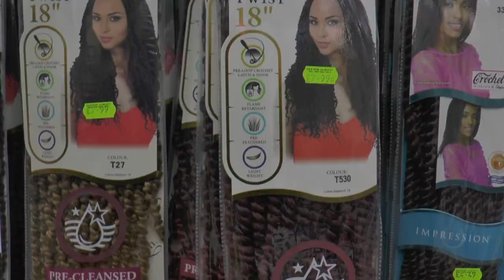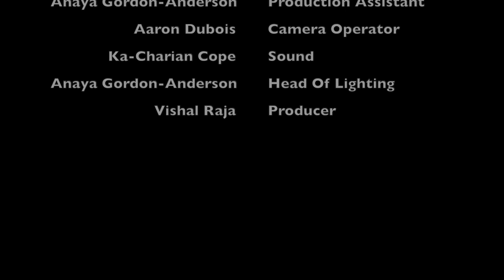Curls and Coils Short Documentary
Here is a short documentary on  Black hair discrimination, real lives ,real stories and true emotion.

Actors - Annie -Marie Emmual Phillips and Jamie Carrington

Director - Ka-charian Cope
Technicians-Anaya Gordon-Anderson
Camera Operate -Aaron Dubois

Video Editor-Aaron Dubois
Sound Editor - Ka-charian Cope
Graphic Editor-Aaron Dubois